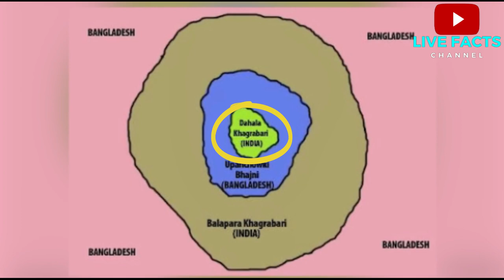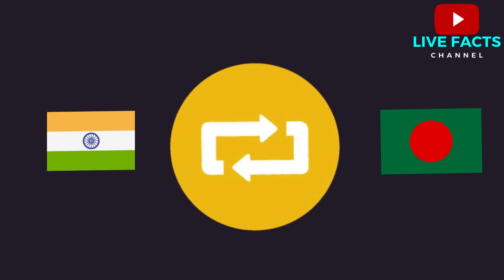Strange Borders Of the Worlds | Complicated Borders | Live Facts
Description:
Welcome to Live Facts, where we dive deep into the fascinating world of geography! In this episode, we'll be uncovering the mysteries of enclaves and exclaves in three unique pairs of countries: UAE & Oman, Turkey & Syria, and India & Bangladesh.

🌍 UAE & Oman: The Arabian Peninsula Enclaves
Discover the hidden enclaves and exclaves between the United Arab Emirates and Oman. Join us as we unravel the geographical intricacies and historical significance of these border anomalies in the heart of the Arabian Peninsula.

🌍Turkey & Syria: Bridging Cultures and Borders
Explore the enigmatic enclaves and exclaves shared between Turkey and Syria. Delve into the stories behind these borderlands that have witnessed the ebb and flow of history, reflecting the complex cultural and geopolitical dynamics in the region.

🌍India & Bangladesh: Borders Beyond Boundaries
Journey with us to the Indian subcontinent, where we unravel the enclaves and exclaves between India and Bangladesh. Uncover the tales of these unique territorial anomalies that highlight the intricate relationship between these two South Asian nations.

Join us on this virtual expedition as we bring you live facts about the enclaves and exclaves that shape the world map.
Gears I use:
1) FIFINE T669 Condenser USB Microphone Kit with Adjustable Scissor Arm Stand Shock Mount for PC and MAC Only
2) Boya ByM1 Auxiliary Omnidirectional Lavalier Condenser Microphone
3) Canon EOS 200D II
4) Canon EOS 1500D
5) Monitor (LG 60 cm/24 inches Full HD IPS)
6) Laptop (HP Victus Gaming Latest 12th Gen Intel Core i5 12450H Processor)